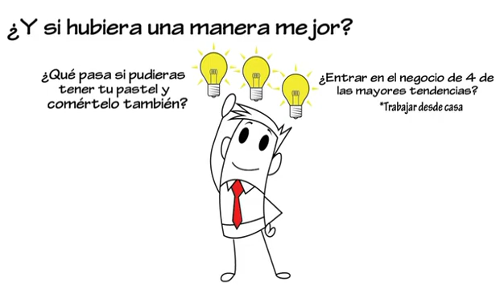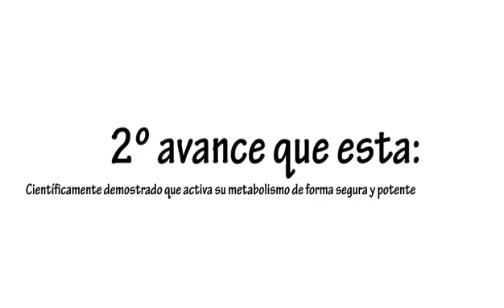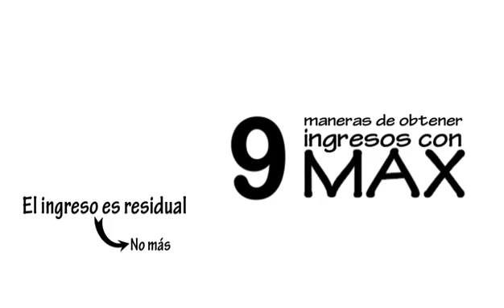pensaste!?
Video de DorCyM